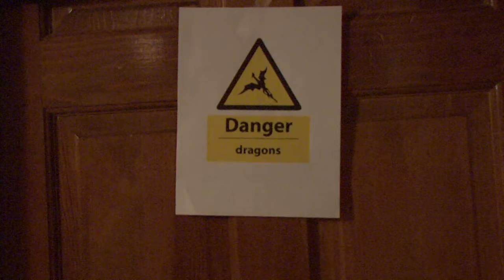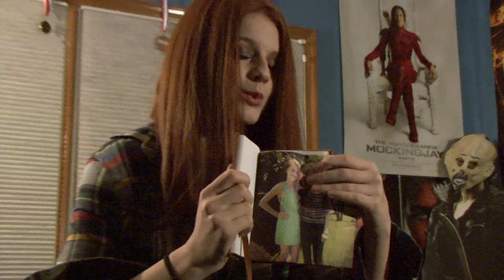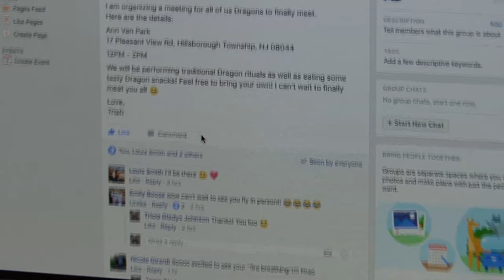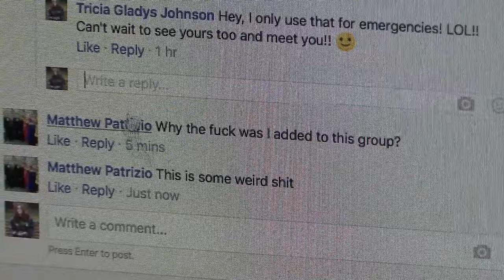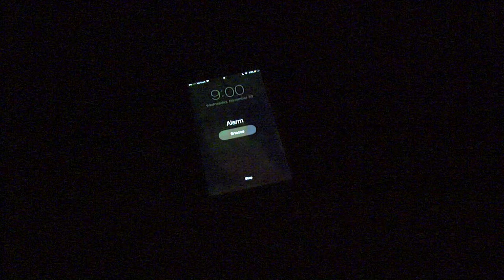"A Girl Called Dragon" - Short Film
"A Girl Called Dragon" is a documentary about a young girl, Tricia Gladys Johnson, who lives her life believing that she is a dragon.

Directed by Grant Gibbs, Ashley Gill, and Matt Patrizio.
Starring Ashley Gill.